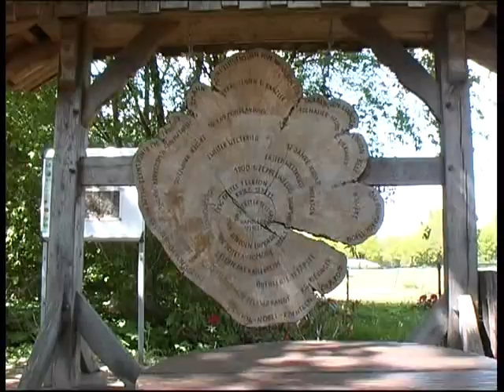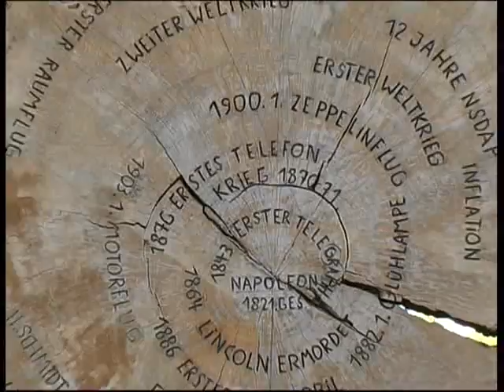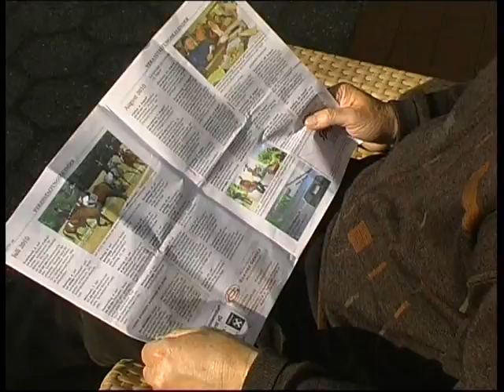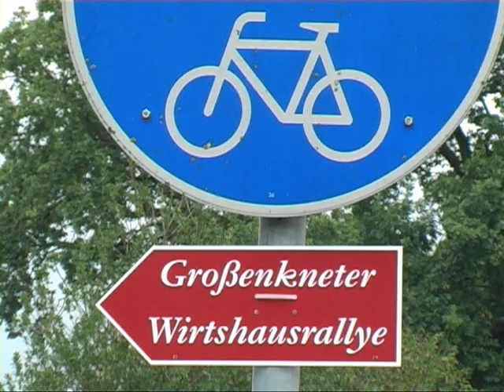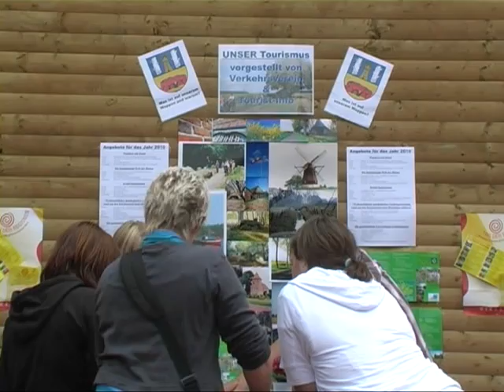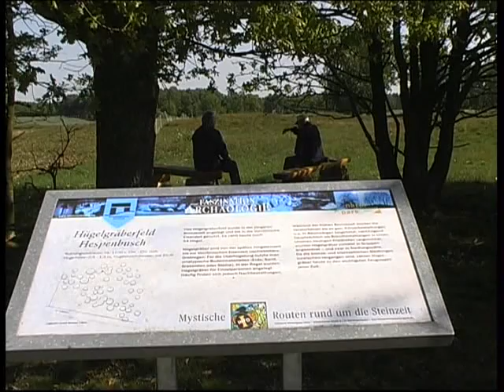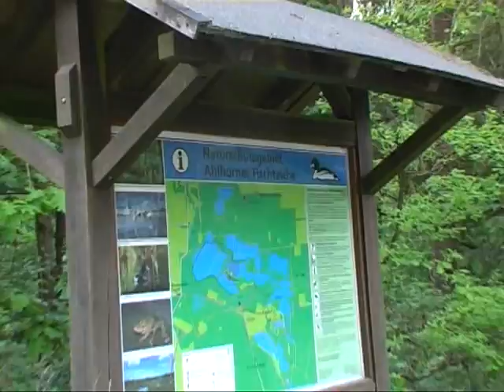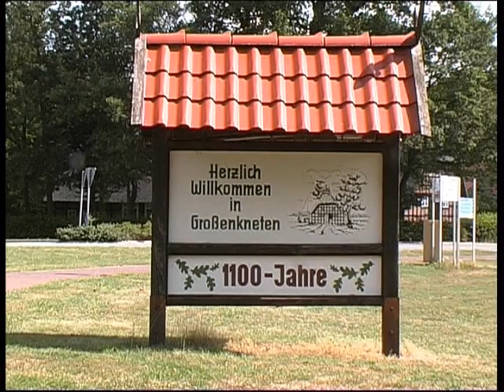Tourismus in Grossenkneten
Touristischer Werbefilm mit allen Highlights der Gemeinde Großenkneten.